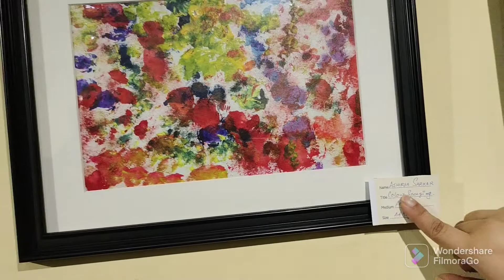A memorable moment....A story behind this creation